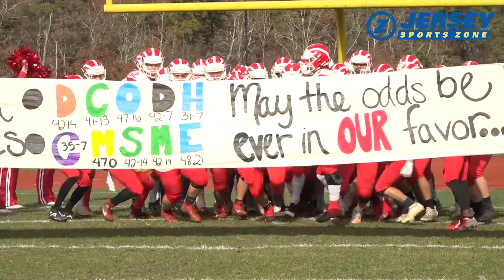Cedar Creek 30 Delsea 13 | South Group 3 Final | JoJo Bermudez 2 TDs | Pirates win the SJ title!